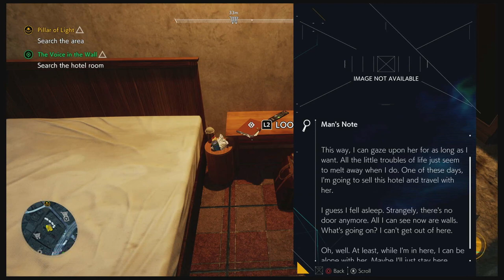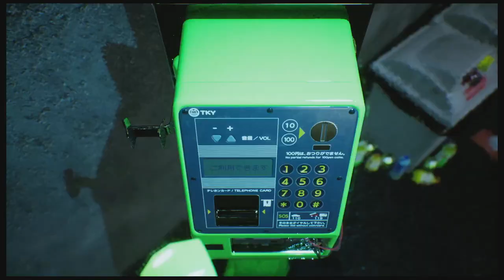Kaz (w Tadao) Plays Ghostwire Tokyo Part 6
We're back to walking the streets of a deserted Tokyo and we find some new spirits to tangle with. One is a giant blob